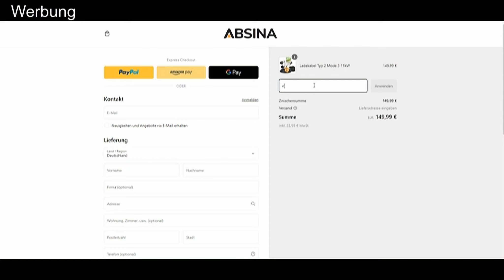nEo Shorts: Absina hat Dein Ladezubehör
Absina hat Dein Ladezubehör: Coole Designs, top Qualität und günstiger Preis! Einfach Code eingeben oder direkt über diesen Link in den Absina Shop

E-Bonus GmbH
Ihr habt noch keine THG-Quote für Euer E-Auto beantragt oder sucht noch einen Quotenvermarkter für Eure öffentliche Ladestation? Ihr wollt Eure Quote zu Geld machen, aber auch gerne mit einen positiven Impact-Beitrag leisten? Dann ist bestimmt die Vermarktung durch die E-Bonus GmbH genau das Richtige für Euch. Und wenn Ihr hierzu noch meinen nachfolgenden Empfehlungslink nutzt, tut Ihr sogar mir etwas Gutes:

Aviloo Battery Testing
Ihr habt Interesse an einem herstellerunabhängigen Batterietest zum Gesundheitszustand bei Eurem gebrauchten E-Auto? Dann könnt Ihr das jetzt direkt über meinen Empfehlungslink tun
Ich habt regelmäßig gleich mehrere Fahrzeuge und Euch dauert der Premium Battery Test zu lange? Dann schreibt mich gerne an und ich nenne Euch eine Alternative, welche in nur 3 Minuten geht!

EM2GO
Egal ob einfaches Ladekabel, heimische Wallbox oder eine komplette Ladestation für den öffentlichen Raum, EM2GO ist die Marke der D-Parts GmbH, die Euch das alles anbietet. gleich an und spart bei einer Bestellung 10% mit meinem Rabattcode "neoelect10" für viele top Artikel! Außerdem könnt Ihr auch mich für weitere Video mit anderen Produkten unterstützen.

&Charge
Hey, kennst Du bereits &Charge? Trete einer aktive eCommunity bei, sammle Kilometer für Dein E-Auto und verbessere das Ladeerlebnis für alle durch Onlineshoping oder Bewertung von Stationen. Mit diesem Code erhalten wir zusammen jeweils 10 Kilometer von &Charge für unsere Reisen und ich eine Unterstützung für meine Arbeit